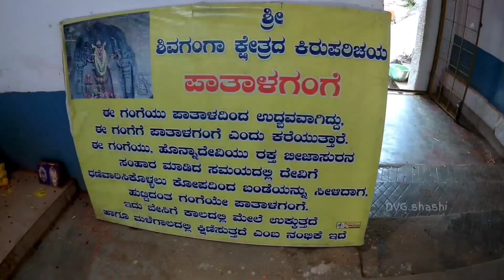ಈ ಅಜ್ಜನಿಗೆ ಏನ್ ಮೀಟ್ರು ಗುರು😊||ಶಿವಗಂಗೆ